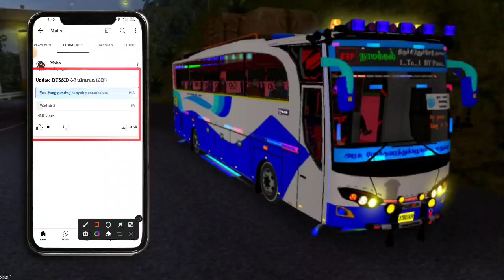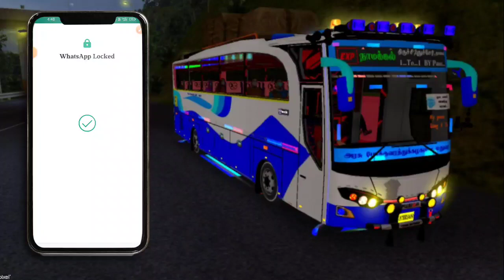🤩🙋🏻‍♀️Bussid V3.7💐Update😎Information Tamil💯😍Really Fact🥰New Maps🗺️An Places🪧Review 🎉😜Watch full🤩Vid😱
🤩🙋🏻‍♀️Hi ifs 💕 Family Members Good Evening 🌆

Mod's info ⚒️

🌳 Game : Bus Simulator Indonesia (V3.7) Update 😎

🌳 Information : Update 💖👌 V3.7 Informed By Team Maleo ( Bussid )

😍🙋🏻‍♀️Thanks To Game Update🤩from Maleo Team Thank Us 💯😍

💖S.M.T💝GAMING❤️(V.2.0)💙GROUP💚

🤩இனிய காலை வணக்கம்🤩

🙏அன்பார்ந்த💥சகோதரர்களே. !🙏

🔴‌ இந்த குரூப்பில் புதிய சட்டங்கள் அமல்படுத்தப்பட்டது.

🔴‌ இந்த குரூப் ஆனது முழுவதும் அட்மினின் அனுமதி இல்லாமல் செயல்படாது.

🔴 இந்த குரூப்பில் அட்மினிடம் உங்களுடைய சேனல் அனுமதி
பெற்றிருந்தால் மட்டுமே குரூப்பில் ஷேர் செய்ய வேண்டும்.

🔴 இந்த குரூப்பில் விதிகளுக்கு உட்பட்டு இருப்பேன் என்று உறுதி அளிக்கிறேன்.

🔴‌ இந்த குரூப்பில் எங்கள் SSS TEAM சேனல்கள் இவற்றுடன்
இணைக்கப்பட்டுள்ளது.

🔴 இந்த குரூப்பில் ஒரு குறிப்பிட்ட அளவிற்கு மட்டும் ஸ்டிக்கர் அனுமதி செய்யப்படும்.ஒரு நபருக்கு ஒரு நாளை 05 ஸ்டிக்கர் மட்டுமே...!இதை மீறினால் குரூப்பை விட்டு வெளியேற்றப்படும்.

🔴 இந்த குரூப்பில் அனுமதியை மீறினால் உடனே குரூப்பை விட்டு வெளியேற்றப்படும்.

🔴 இந்த குரூப்பில் காலை 7:00 மணி முதல் இரவு 9:00 மணி வரை திறந்திருக்கும்.

🔴 இந்த குரூப்பில் பிறகு இரவு 9:00 மணி முதல் காலை 7:00 மணி வரை பூட்டப்பட்டிருக்கும்.

🔴 இந்த குரூப்பில் இதற்கு இடையில் தகராறு அல்லது சண்டை போன்ற இடையூறு செய்தால் எந்த ஒரு கேள்விகளும் கிடையாது.உடனே குரூப்பை விட்டு வெளியேற்றப்படும்.

🔴 இவற்றை தவிர்த்து எச்சரிக்கையும் உண்டு.ஒரு முறை அல்லது இரு முறை மற்றுமே. இந்த வாய்ப்பு உள்ளது.

🔴 இதனையும் மீறினால் உடனே குரூப்பை விட்டு வெளியேற்றப்படும்.

🔴 இதனை கருத்தில் கொண்டு எம்முடன் வாழ்ந்து என் குடும்பத்தில் ஒருவர் ஆவிர்.

                              💞இப்படிக்கு💞

                💛"உங்களுக்காக ஒருவன்"💜

                ❤️💙S.M.T GAMING ADMIN❤️💚
                                      💐AN💐
                  🧡💙🌹KEEP ADMINS🌹🧡💙

@𝐒.𝐌.𝐓 𝐆𝐀𝐌𝐈𝐍𝐆

📌 Don't my mod re - edit an my livery

📌 My warning ⚠️ Meet you Copy right ⭕ An strike your channel 🚫

📌 My Mod an my livery you using your channel ⭕ confirm Creadit write here 🔥 your description

📌 You Permission get my channel 🙋 don't you have used my permissions iam allowed only ☑️

    " You Get the permission for you my channel "